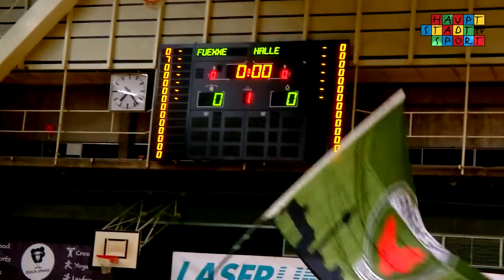[DHB Pokal-Viertelfinale] Füchse Berlin vs SV Union Halle-Neustadt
Nach ihrem Last-Second-Sieg im Achtelfinale ging es für die Spreefüxxe im Duell mit den SV Union Halle-Neustadt Wildcats um den Einzug ins Final Four des DHB-Pokals. Im Fall eines Sieges winkt den Berlinerinnen der größte Erfolg der Vereinsgesichte. Doch unterschätzen sollte mal den Zweitligisten in der Hauptstadt nicht. Die Wildcats gewannen aller ihrer letzten sechs Spiele und verloren in der Vorbereitung in einem Testspiel auch nur knapp gegen die Füchse. Ein Pokalkracher war also garantiert.